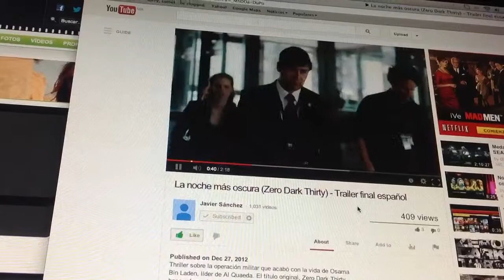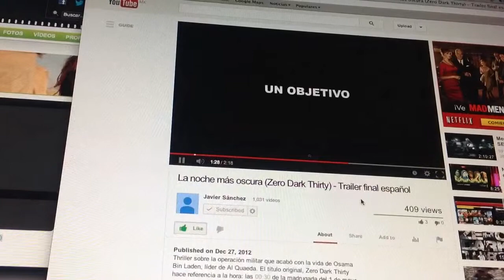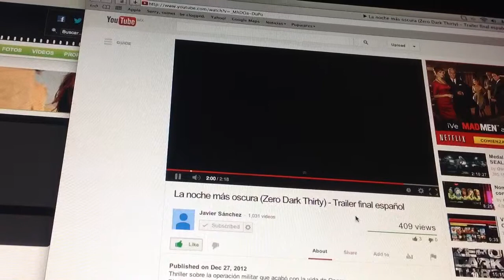La Noche Más Oscura: Tráiler En Español HD 1080P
Ficha técnica
Título: La noche más oscura
Título alternativo: La noche más oscura (Zero Dark Thirty)
Título original: Zero Dark Thirty
Año: 2012
Duración: 157 minutos
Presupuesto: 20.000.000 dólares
País: EE.UU.
Género: Acción, Thriller, Guerra
Estudio: Universal Pictures
Calificación: +16
Fecha de estreno
España: 04 de Enero 2013
Estados Unidos: 19 de Diciembre 2012
Reino Unido: 25 de Enero 2013

 SINOPSIS

La captura de Osama bin Laden preocupó al mundo y a dos administraciones presidenciales estadounidenses durante más de una década. Al final, un pequeño y brillante grupo de agentes de la CIA le encontró. Fue una misión llevada en el secreto más absoluto. Algunos detalles han salido a la luz, pero las partes más significativas de la operación secreta, y sobre todo el papel que jugó el equipo de agentes, se verán por primera vez.